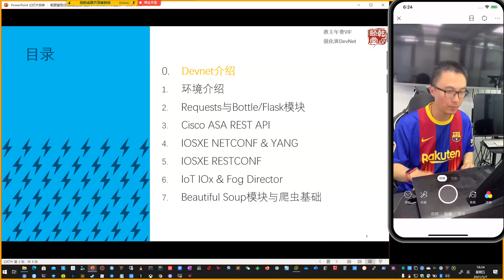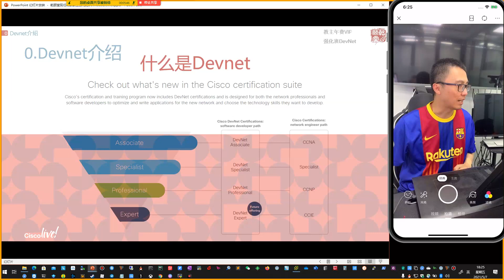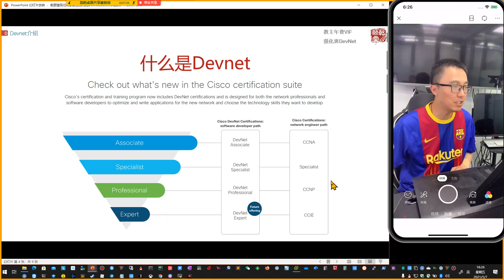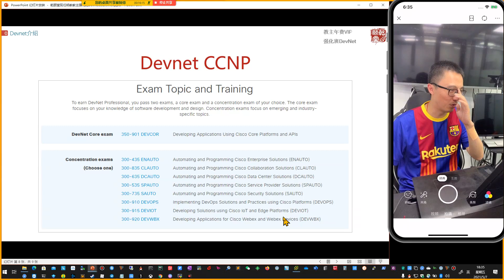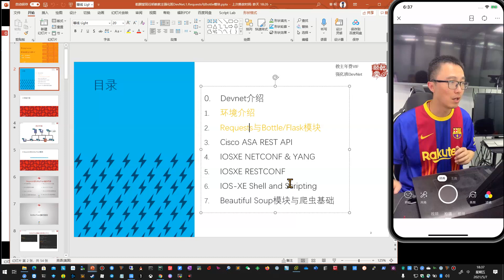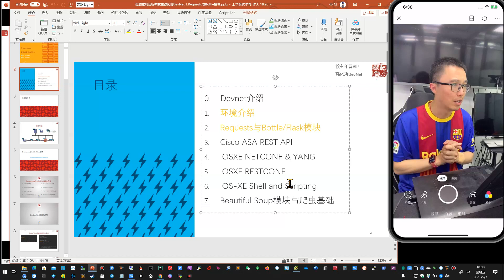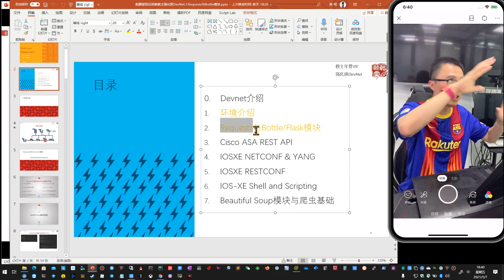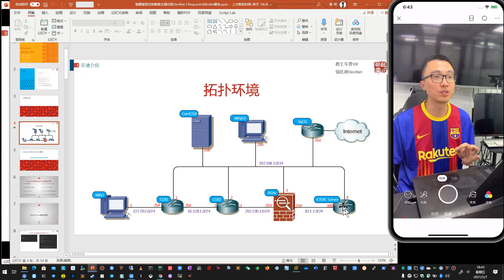教主介绍DevNet与学习路线